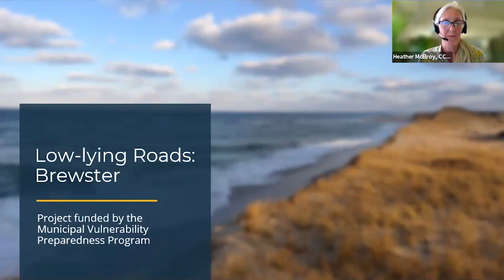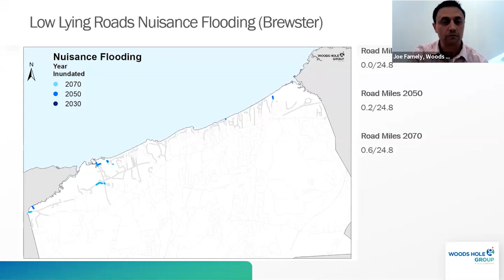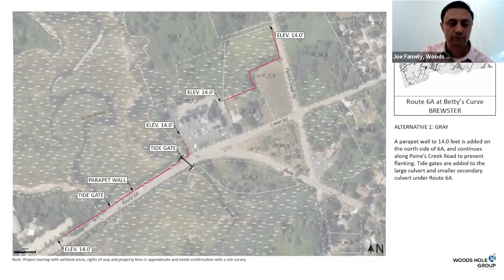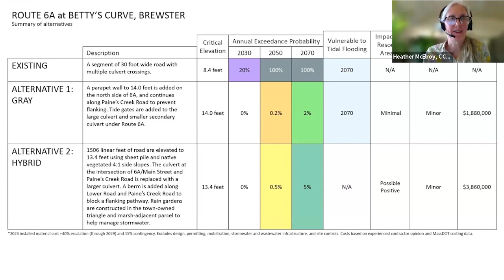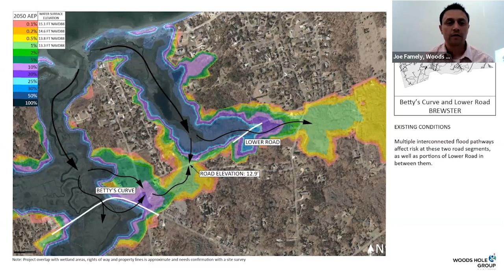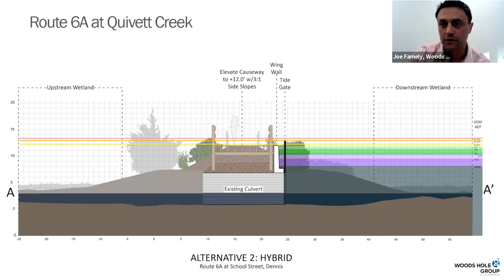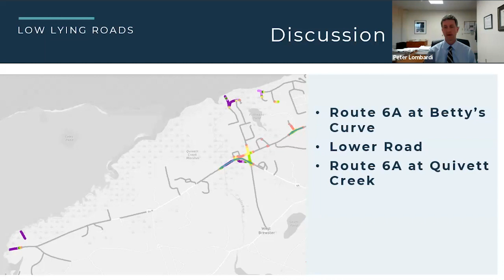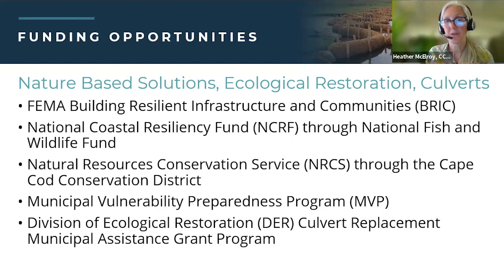Low Lying Roads Project: Brewster, 04/27/2023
AGENDA
Project Overview
Presentation of conceptual design alternatives
     Route 6A at Betty’s Curve
     Lower Road
     Route 6A at Quivett Creek
Questions, comments, and discussion
Next Steps